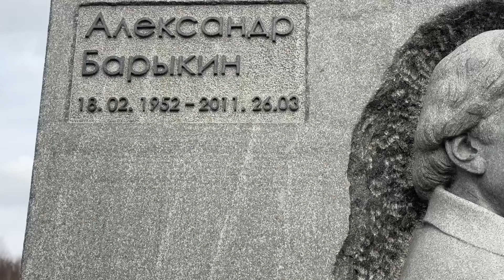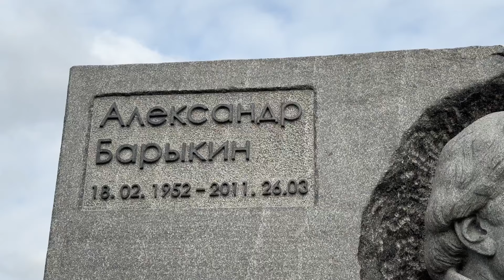В дату памяти на могиле Александра Барыкина 🙏 возложили лампадку. Троекуровское кладбище 26.03.2024